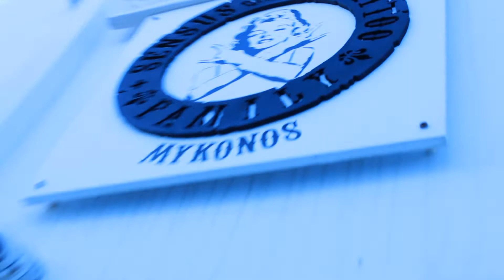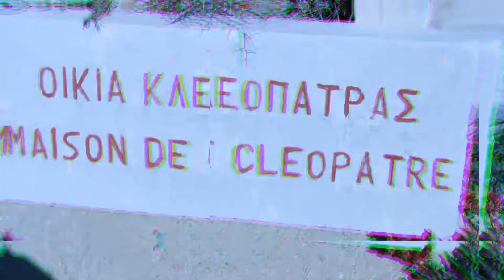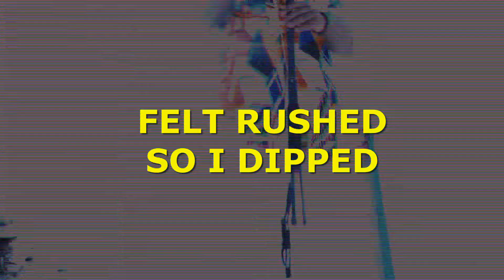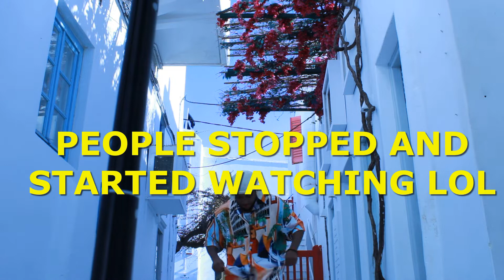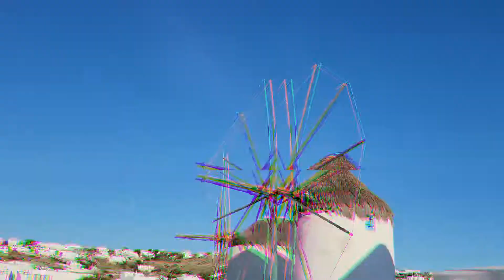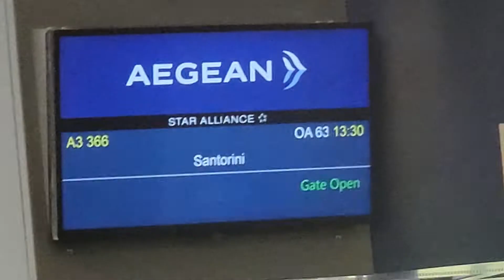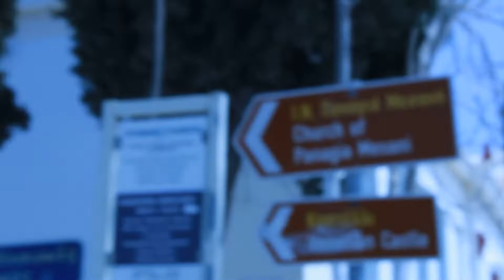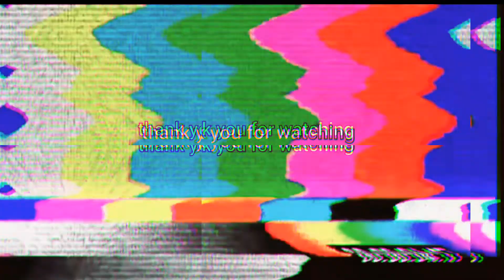WTF I CANT TAKE A PICTURE!!! - THE GREECE EXPERIENCE TRAVEL VLOG (PART 2)🇬🇷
THIS IS THE SEQUEL TO GREECE EXPERIENCE! TRUST THIS ONE IS AS EQUALLY FIRE!!! I DID SO MUCH IN THIS VID!
I ALSO SHOW YOU HOW MUCH OF A HEADACHE IT CAN BE TO TAKE PICTURE LOL

TICTOK